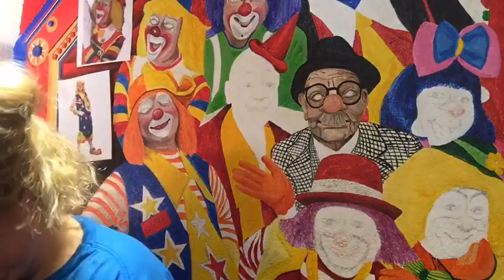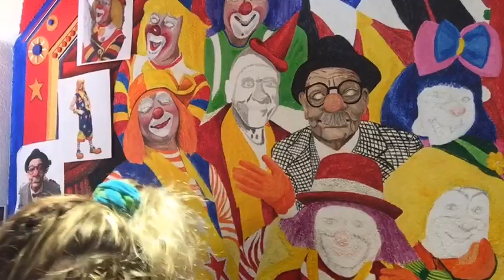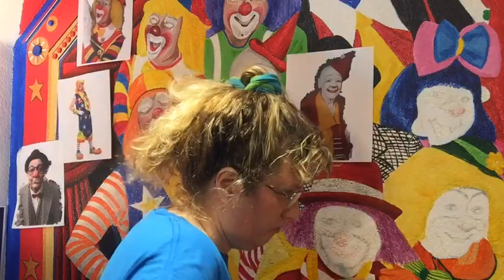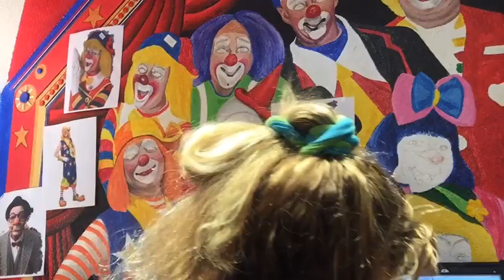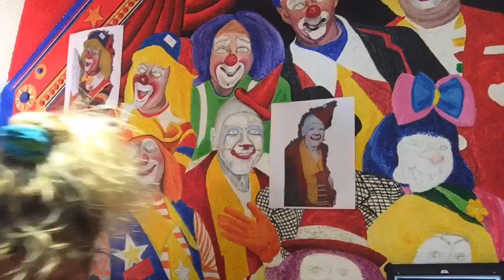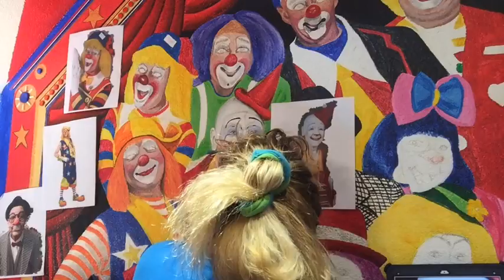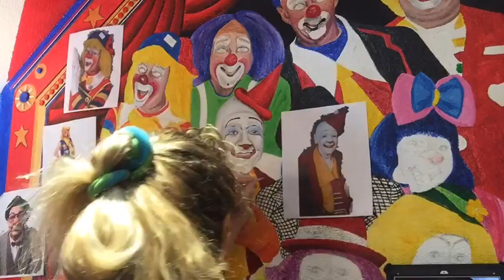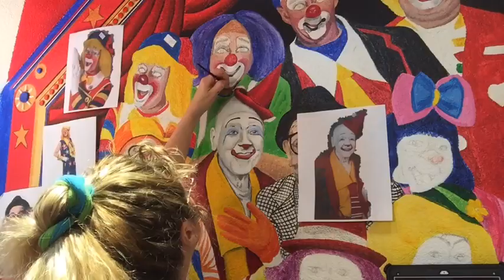12-30-16 Art Studio Revamp Clown Alley Stage Wall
12-30-16 Join me I am painting warm and funny clowns!
Painting live as I work on the stage wall of my art studio revamp. Tonight I have the pleasure of continuing to paint my Clown Alley friends. I will be blocking in color first. There is a lot of color. So true details and shadowing and shading will take place but not to start with. I will probably paint by colors so I will jump around a lot.

Join me for a while or a few minutes. Slow going so I really don't expect anyone to hang with me the whole time. Type a message so I will know you were here.
Artist Patty Sue O'Hair- Vicknair
Art Studio Revamp Circus Tent Theme

Ps: What you see is backwards because I have the camera turned toward me so I can easily adjust it.